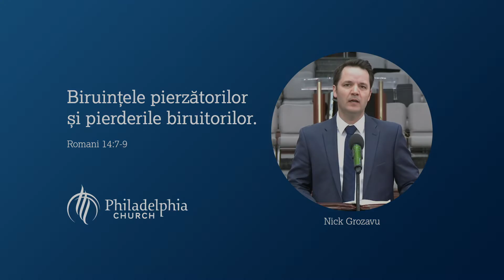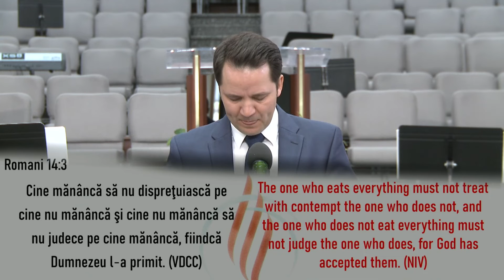Biruințele Pierzătorilor și Pierderile Biruitorilor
Biruințele pierzătorilor și pierderile biruitorilor / Nick Grozavu / Romani 14:7-9 / 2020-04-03